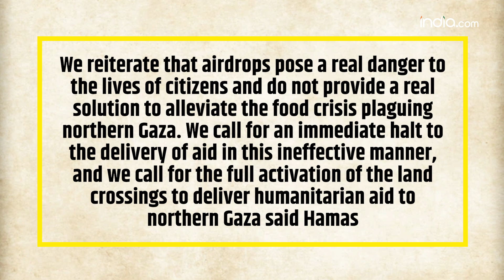Hamas urges halt to aid airdrops after 2 killed in north Gaza parachute failure | Israel- Hamas war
Several countries like the United States, Britain, Jordan, and France are dropping aid regularly by parachute in the northern part of Gaza. Humanitarian groups have warned that a severe shortage of food is coming because of the ongoing war. This war started after a massacre by Hamas on October 7th.

But on Tuesday 2 people were killed in Gaza when an aid pallet crashed into a warehouse after its parachute failed to open. People had gathered in the warehouse to get aid supplies. Apart from the Israel attacks, atleast 21 people has been killed when airdrops of aid have gone wrong and this unverified numbers has been given by Hamas authorities in Gaza.

Now Hamas has called for an end to airdrops of aid after two Palestinians were killed in northern Gaza.

Hamas said, We reiterate that airdrops pose a real danger to the lives of citizens and do not provide a real solution to alleviate the food crisis plaguing northern Gaza. We call for an immediate halt to the delivery of aid in this ineffective manner, and we call for the full activation of the land crossings to deliver humanitarian aid to northern Gaza.

Earlier on March 9, Five children were allegedly killed in the Gaza Strip by a humanitarian aid airdrop. On the other hand, according to the British commanders The airdrops organized by a group of Western and Arab countries, using Jordan as a base, are a lifeline for hungry Palestinians in Gaza.

Now talking about the war then One major land crossing into Gaza was shut down after a Hamas rocket attack, another by an Israeli incursion. And only a trickle of aid is entering through a third crossing that just opened in recent weeks.